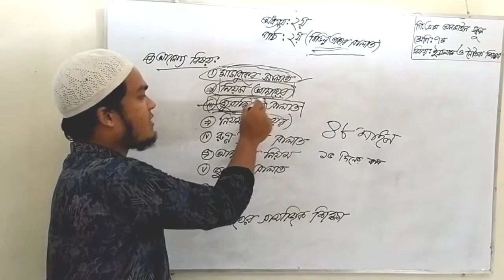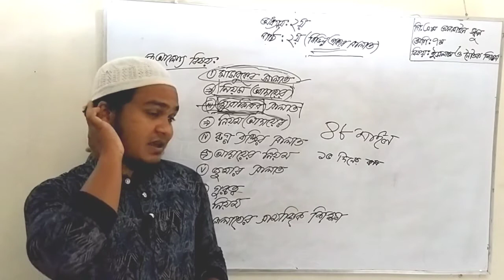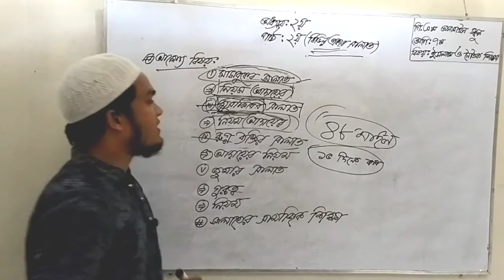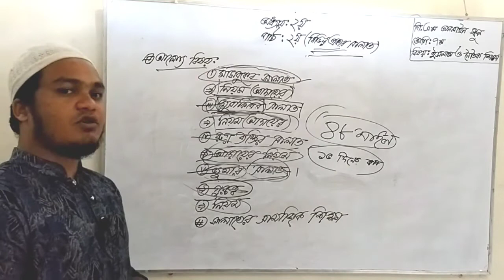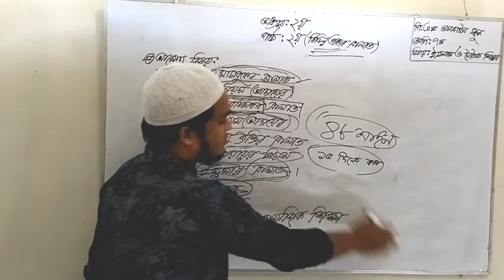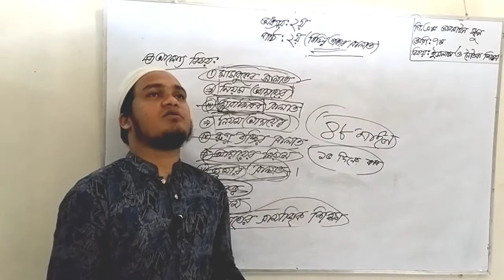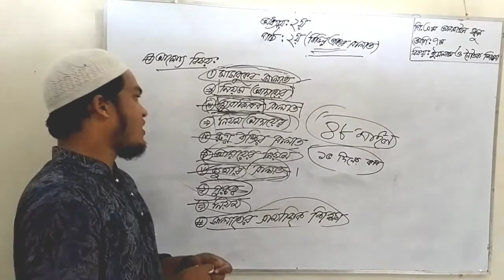ইসলাম ও নৈতিক শিক্ষা সপ্তম শ্রেণি অধ্যায় ২য় পাঠ ২য় প্রফিশেন্ট মডেল স্কুল proficient model school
for class seven